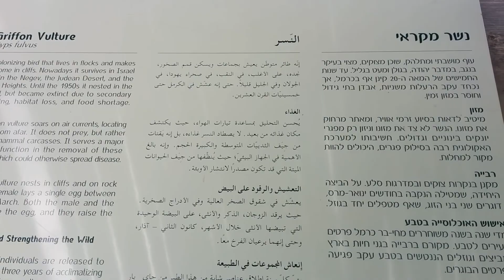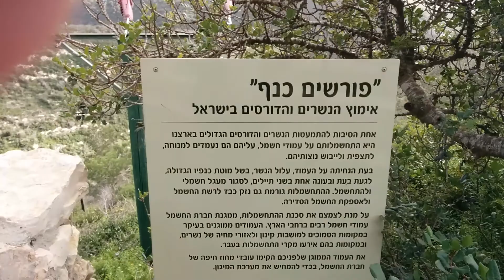Vultures' High Voltage Lines Electrification Protection (See 0:57)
Protecting Griffon Vultures from electrification - Covers for High Voltage Lines (See 0:57)
Griffon Vulture at rehabilitation Farm Nature Reserve Hai-Bar in the Carmel Israel

VID 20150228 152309 Griffon Vulture at Rehabilitation Farm Hai Bar Carmel Israel